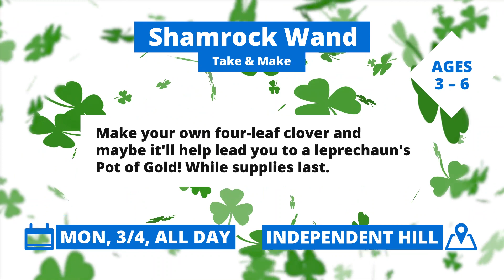This Week at PWPL – March 2-8, 2024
☘️ You're in LUCK! Another week of free library programs awaits you.

📚 FMCL Book Sale: Montclair
Saturday, March 2: 10:00 a.m. - 4:30 p.m.
All Ages
The Friends of Montclair Community Library are hosting their annual book sale. Don't miss the amazing deals on used books, DVDs, and more!

👣 Linda and the Mysterious Footprints - Science Story Time
Manassas City: Saturday, March 2: 11:00 a.m.
Nokesville: Saturday, March 9: 11:00 a.m.
Dumfries: Saturday, March 16: 11:00 a.m.
Dale City: Saturday, March 23: 11:00 a.m.
Chinn Park: Saturday, March 30: 11:00 a.m.
Potomac: Saturday, April 6: 11:00 a.m.
Haymarket Gainesville: Saturday, May 4: 11:00 a.m.
Lake Ridge: Saturday, May 11: 11:00 a.m.
All Ages
Meet Linda Pistun, local author, scientist, and entrepreneur, as she reads her book "Linda and the Mysterious Footprints."

🎶 The Quin Winds at Chinn: Chinn Park
Saturday, March 2: 2:00 p.m.
Grades 2+
Save the date for music! Come learn more about the woodwind instruments with the Quin Winds, an ensemble of the Prince William Community Band!

🖥️ HG Tech Help: Haymarket Gainesville
Mondays and Wednesdays, 11:00 a.m. – 12:00 p.m.
Thursdays, 12:00 – 1:00 p.m.
Adults
Sign up for a one-on-one 20-minute session with a library staff member using your device or one of our Public Access Computers. Registration required

☘️ Shamrock Wand - Take & Make: Independent Hill
Monday, March 4: All Day
Ages 3-6
Make your own four-leaf clover and maybe it'll help lead you to a leprechaun's Pot of Gold! While supplies last.

😋 Edible Books - Fun Story Time with a Yummy Twist
Potomac: Monday, March 4: 10:30 a.m.
Central: Thursday, March 7: 10:30 a.m.
Lake Ridge: Tuesday, March 12: 10:30 a.m.
*Montclair: Wednesday, March 13: 10:30 a.m.
Dumfries: Thursday, March 14: 10:30 a.m.
Bull Run: Wednesday, March 20: 10:30 a.m.
Haymarket Gainesville: Monday, March 25: 10:30 a.m.
Celebrate Read Across America with stories, music, and an edible craft featuring the one and only Cat in the Hat.

🧑‍🎨 Cricut 2.0: Drop-in and Learn: Bull Run
Wednesday, March 6: 5:00 - 6:00 p.m.
Grades 11 - Adults
Pop into the Makerspace and learn some new Cricut tips and tricks. While supplies last.

🚼 Baby Playtime Extravaganza: Potomac
Thursday, March 7: 10:30 a.m.
Ages 6 - 24 months
Babies and caregivers can explore stations of toys and activities. Stroller parking is limited so please plan accordingly!

🥕 Carrot Clothespin Take and Make: Lake Ridge
Friday, March 8: All Day
Adults
Get ready to welcome Spring with a decorative clothespin carrot craft! Registration required

📜 Journey Through Historic Dumfries - Presented by Historic Dumfries Virginia, Inc: Montclair
Friday, March 8: 1:00 p.m.
Adults
Join us as we explore the history of the Dumfries area from the early 17th century to present day.